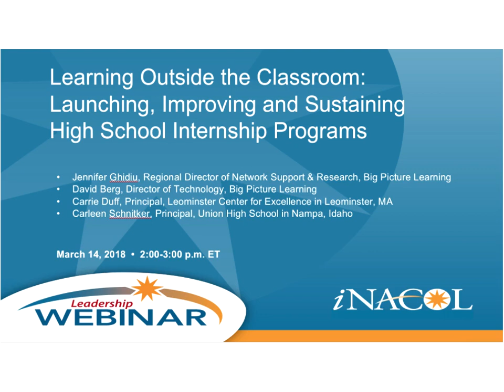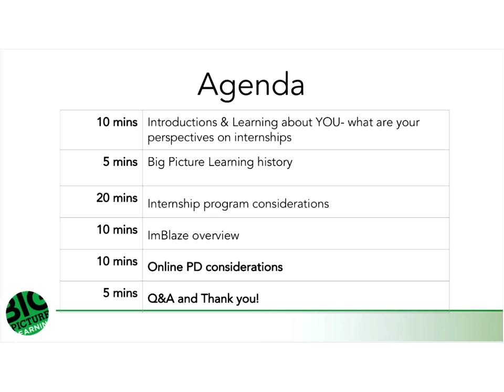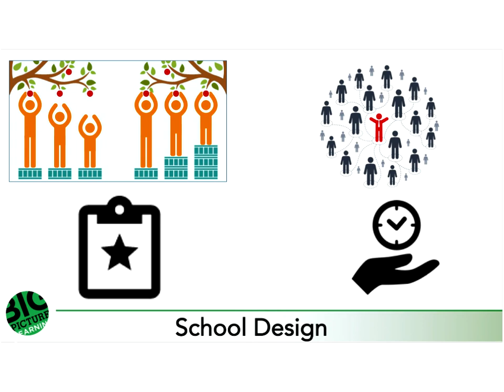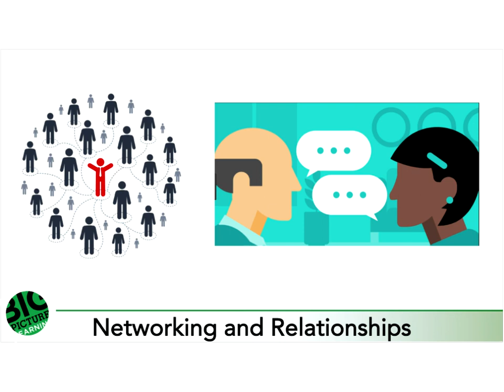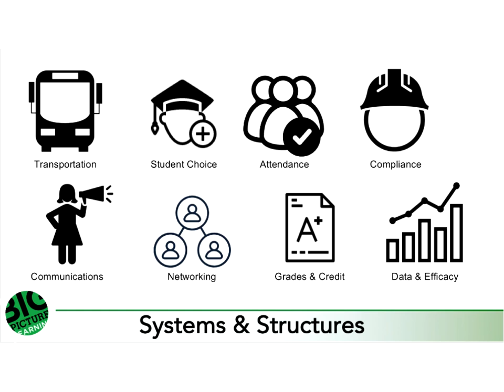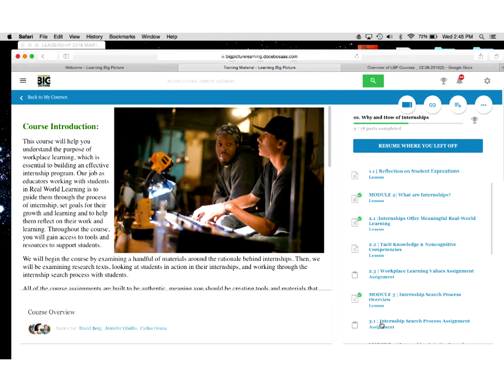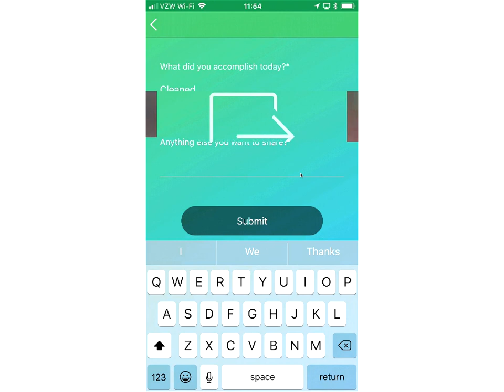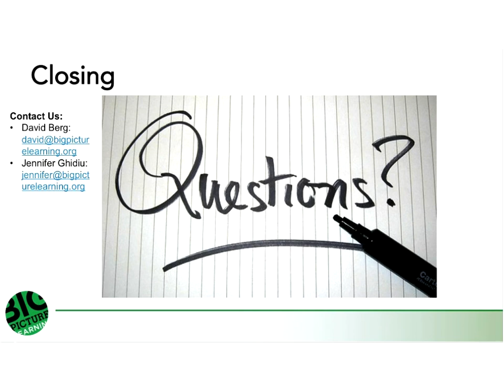Learning Outside the Classroom: Launching, Improving and Sustaining High School Internship Programs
Educators across the country are seeking ways to ensure students are building the necessary skills to prepare them for successful futures. Internships are a powerful tool to provide students with authentic learning experiences, connected to their communities and the real world, and aligned to their interests and passions. Internships provide a space for students’ talents and interests to grow and thrive in genuine ways. By breaking down the classroom walls and extending learning out into the community, students develop agency, ownership, and choice while accelerating and deepening learning.

Big Picture Learning is a network of schools worldwide dedicated to placing students at the center of their education. A central tenet of their model is embedded internship programs that provide student-driven, real-world learning, preparing students with the knowledge and experiences for life after high school.

Each student at a Big Picture school has an internship — often for two full school days each week — where he or she works closely with a mentor, learning in a real world setting. Students work with experts in their field of interest, completing authentic projects and gaining experience and exposure to how their interests intersect with the real world. Parents and families are actively involved in the learning process, helping to shape the student’s learning plan and act as resources to the school community. The result is a student-centered learning design, where students are actively invested in their learning and are challenged to pursue their interests by a supportive community of educators, professionals, and family members.

Providing students with internship opportunities allows them to connect with their communities, solve local problems, pursue potential career pathways, and develop important skills and dispositions that are critical for success in post-secondary pursuits.

View this webinar to hear ways to develop, improve and sustain an internship program in your school or district. Hear from practitioners who launched internship programs in their schools, and learn their challenges and key takeaways. Understand why authentic, real-world learning is vital for future success. Get tips on ways to get started and promising practices for leading a successful internship that helps prepare students for lifelong success. Education leaders will discuss top-level considerations when designing internship programs, such as compliance, student interest, processes, and considerations for practice. Get a glimpse into Big Picture Learning’s learning management system that tracks their internship programs.

Presenters:

Jennifer Ghidiu, Regional Director of Network Support & Research, Big Picture Learning
David Berg, Director of Technology, Big Picture L2018 iNACOL March Leadership Webinarearning
Carrie Duff, Principal, Leominster Center for Excellence in Leominster, MA
Carleen Schnitker, Principal, Union High School in Nampa, Idaho